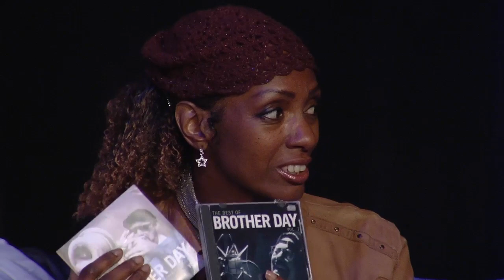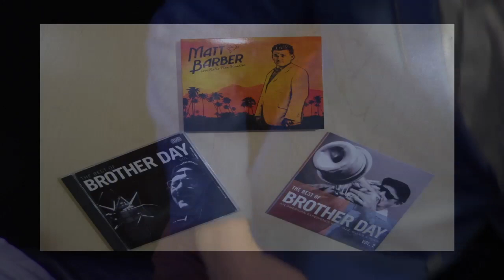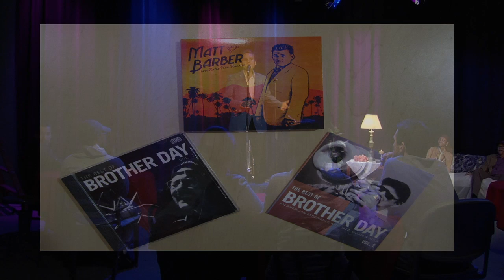MIDNIGHT JAZZ: Featuring Matt Barber and Brother Day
"MIDNIGHT JAZZ" is a late night jazz show featuring an interview and performance with Matt Barber and Brother Day, hosted by Cary Williams.
Produced by Amanda Nevarez.  Directed by Bryan Diaz. Lighting and Set Design by Gus Medina.  HDTV multi-cam recording in the Cinema/TV Department at Los Angeles City College.